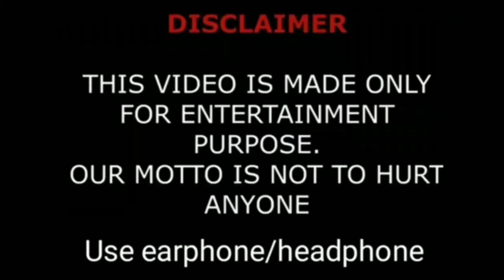Emma Chamberlain (Youtuber) Lifestyle, Biography, Boyfriend, Hobbies, Facts & Networth ||Showbiz Tv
Emma Frances Chamberlain (born May 22, 2001) is an American internet personality and model. She won the 2018 Streamy Award for Breakout Creator. In 2019, Time magazine included her on its Time 100 Next list, and its list of The 25 Most Influential People On The Internet, writing that "Chamberlain pioneered an approach to vlogging that shook up YouTube's unofficial style guide." In April 2019, she launched her first weekly podcast series, Anything Goes, formerly known as Stupid Genius. Chamberlain subsequently won the award for "Best Podcaster" at the 12th Shorty Awards.She also has been an ambassador for Louis Vuitton since 2019 and  since 2022

Early life

Chamberlain was born on May 22, 2001, in San Bruno, California, to artist Michael John Chamberlain and flight coordinator Sophia Pinetree Chamberlain. She is the only child of her parents, who divorced when she was five years old.

In a 2018 interview with Forbes, Chamberlain said that although she was raised in the generally well-off city of San Francisco, her family had struggled with finances during her childhood. The family had depended on commissions for her father's art, and when he was ill and unable to paint they endured "hard times".

She attended Central Middle School in San Carlos, California, and Notre Dame High School, Belmont, an all-girl Catholic preparatory school where she was on the cheerleading and track teams. She performed competitive cheer for five years and was a member of the California All Stars Pink cheer team. She left high school during the first semester of her junior year and graduated after passing the California High School Exit Exam.